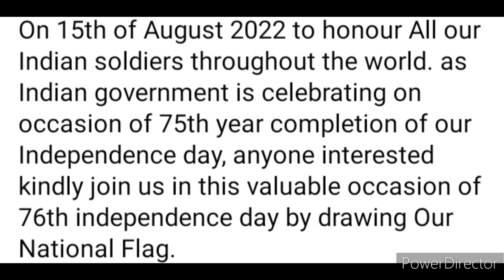Prizes Worth ₹20,000 Win Trophies🏆🥇 Online Independence Day Competition 2022🥰Drawing Competition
WSS sports has organized National Flag Drawing GWR Mega Drawing world record 2022.
On 15th of August 2022 to honour All our Indian soldiers throughout the world. as Indian government is celebrating on occasion of 75th year completion of our Independence day, anyone interested kindly join us in this valuable occasion of 76th independence day by drawing Our National Flag.
There is cash price for 3 category and also Special edition trophy of 1st price 10000rs and 2nd price - 5000rs and 3rd price 3000rs.

3 Best A4 size Drawing books set in affordable amount